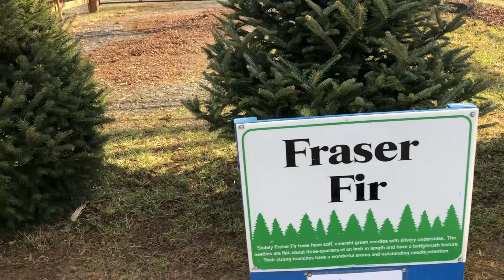Christmas Tree Cutting Time!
It's always an adventure with my family, and cutting down our 2017 Christmas tree was no different. Plus, Abbigail was able to bring home and decorate her Charlie Brown tree.